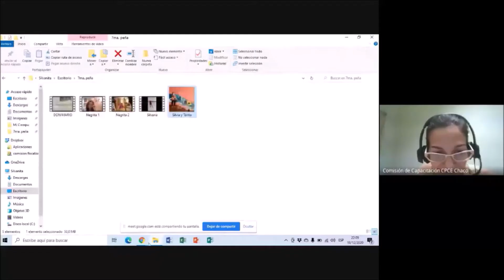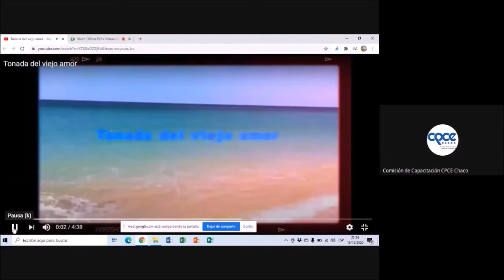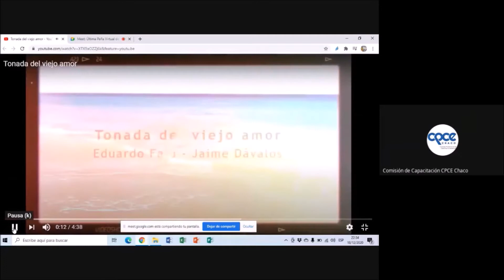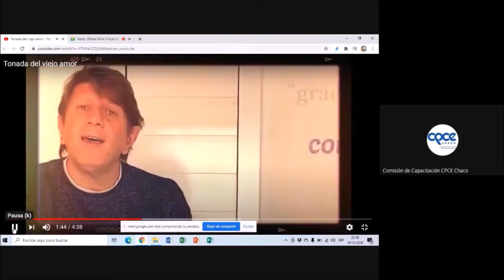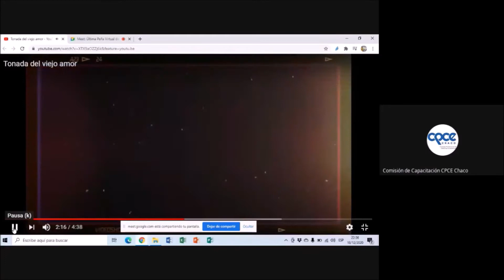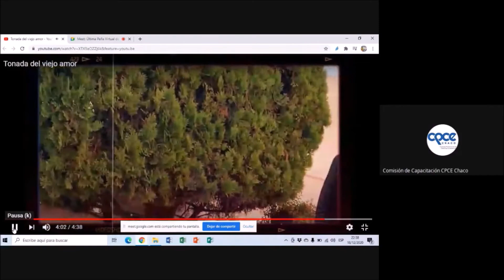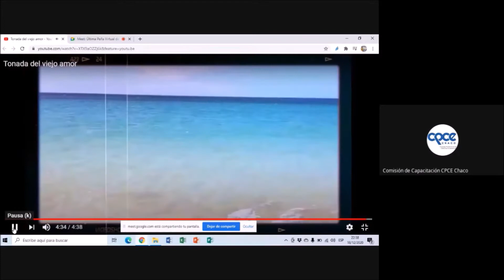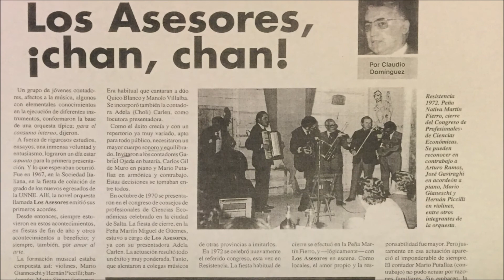Última peña CPCE Chaco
Organizada por la Comisión de Cultura del CPCE Chaco.